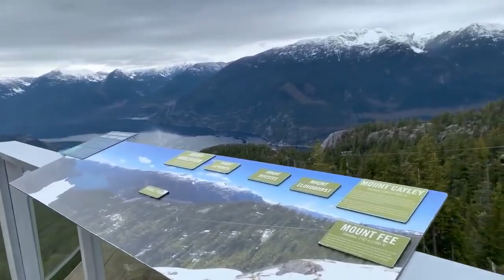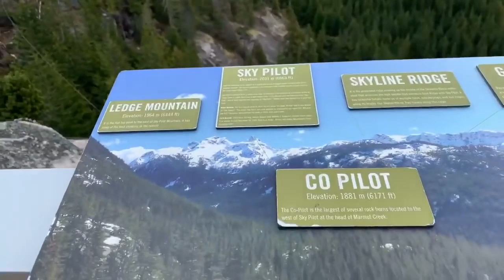Amazing Beauty of British Columbia - Sea To Sky Gondola View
Incredible mountains view in British Columbia. Sea to Sky gondola view. Squamish, Vancouver.